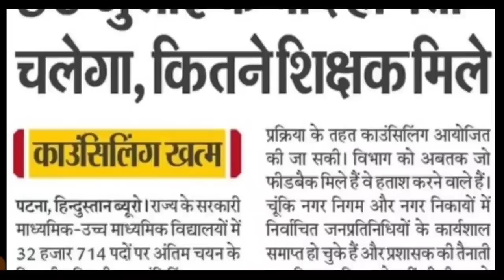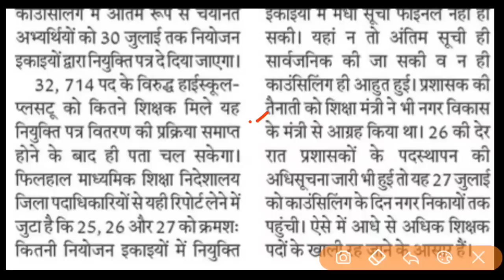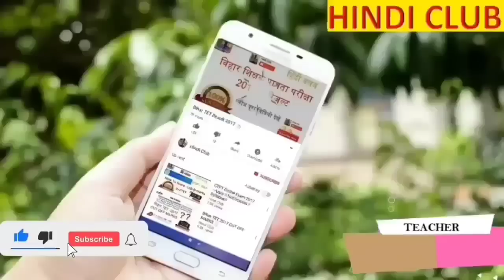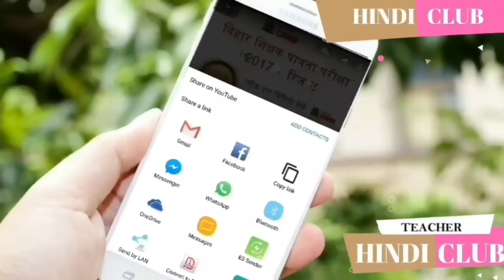माध्यमिक और उच्च माध्यमिक शिक्षक बहाली अपडेट 30 के बाद पता चलेगा कितने शिक्षक STET LATEST UPDATE